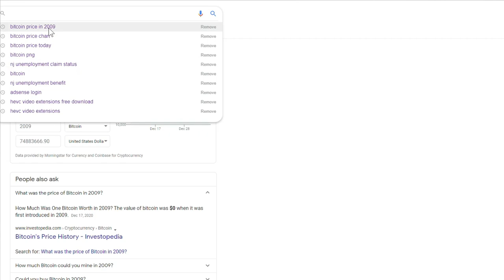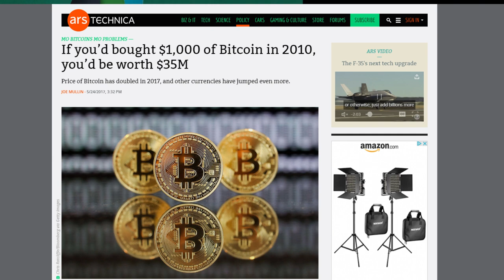Si Reyèlman Ou Ta Vle Vin Rich? Envesti Nan Bitcoin